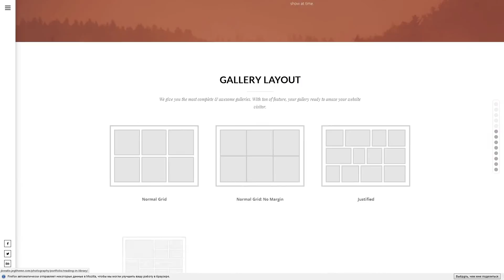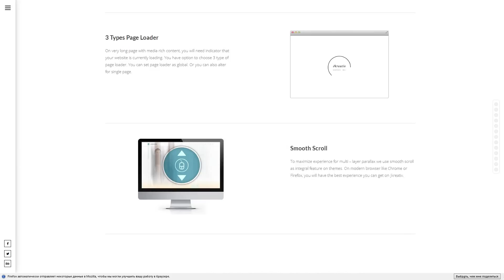Jkreativ - Multilayer Parallax MultiPurpose Theme